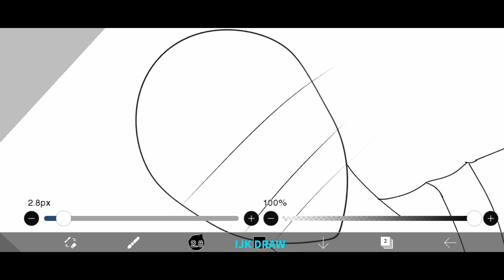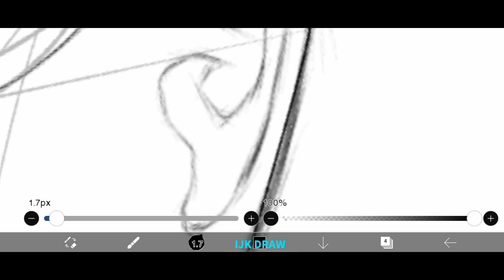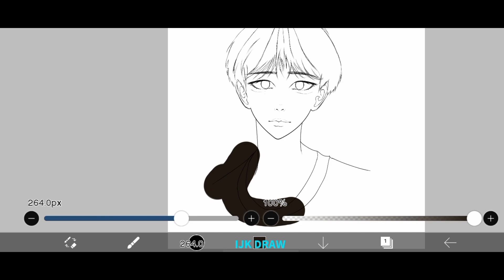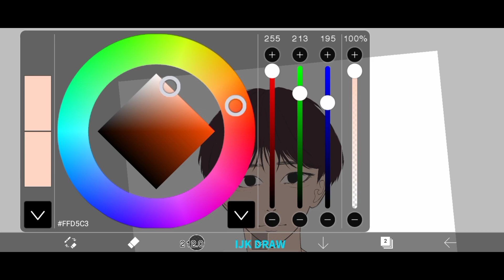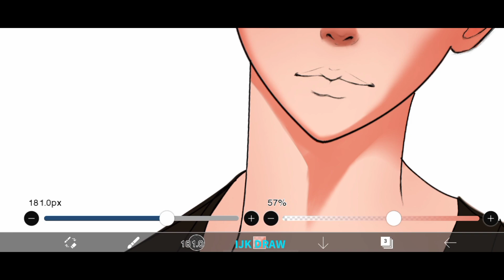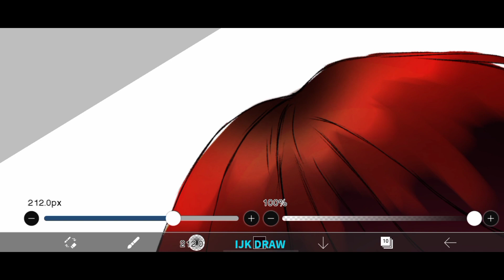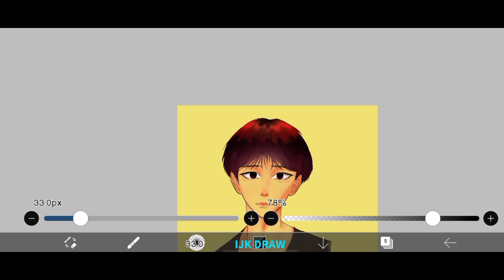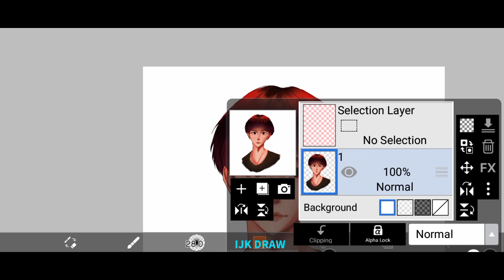✨Real Time Shading And Rendering Process [ibisPaintx speedpaint]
Sorry about guys because this video quality is not too much high
But I want to tech you How To Draw Semi Realistic
Device – android
"Digital artist IJK Draw – Bangladeshsi drawing Artis of digital illustration!"

"Step into a world of vibrant colors and incredible designs IJK Draw's digital art channel!"

"Join the IJK Draw  an discover a new realm of creativity through stunning digital art!"

"Get inspired by the artistry and innovation of IJK Draw's illustration channel – a true masterpiece in the making!"

 "Unlock your imagination and unleash your inner artist with IJK Draw's captivating digital art content

🎵background music ➡️

〉Song info:

Genre: Lo-fi
Name: And So It Begins
Artists: Artificial.Music